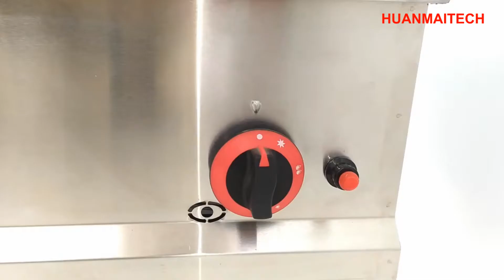Gas Bain Marie GH-584